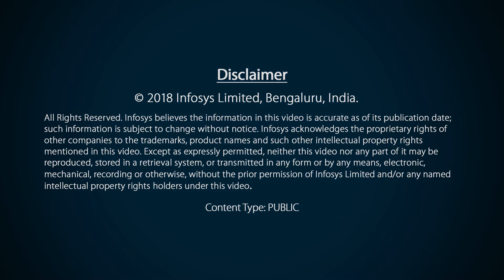Infosys IoT capabilities – From sensors to insights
Infosys has been part of IoT deployments across Manufacturing, Automotive, Pharma, Mining, Oil & Gas, and Utility industries. Each of our deployments have helped our customers reduce costs of operations by improving efficiencies, reduce downtime of machines and equipment, ensure faster repair of machinery, predict failure, and pre-empt maintenance.